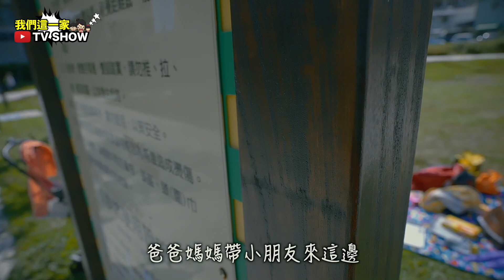2020最後一次出國機會？『就去台中』最新美食網美景點！也太好玩了吧！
2020最後一個連假假期
是不是應該要好好的規劃呢？

但. 又不能出國
還能去哪玩呢？

今天媽咪又要拿出口袋名單
再加上網友們最新分享的好玩景點！

放假不知道去哪玩嗎？
看完影片就知道囉！